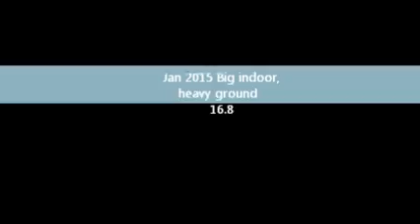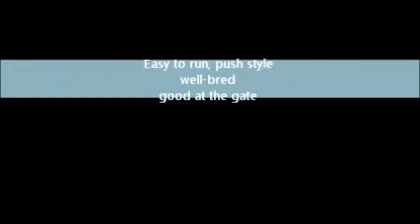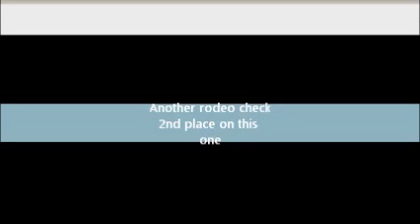IPRA Natl Finalist, WPRA, 1D own dtr of SIXARUN RYAN